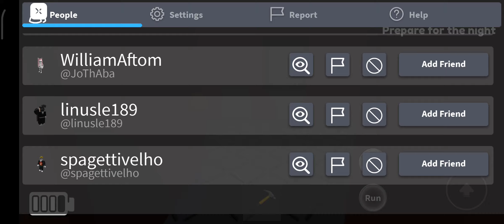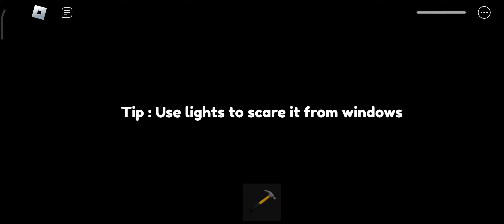Let's play Roblox Residence Massacre (It's very complicated)